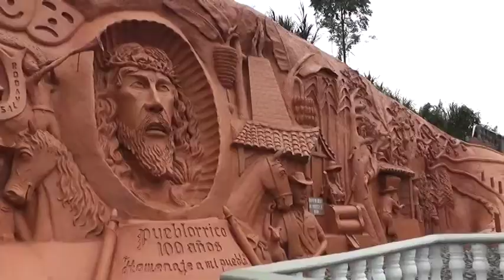Informativo 25 de Abril 2014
Informativo institucional de la Administración Municipal Pueblorrico "CON TODOS Y PARA TODOS"